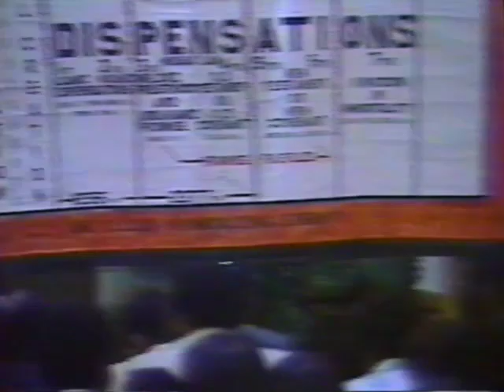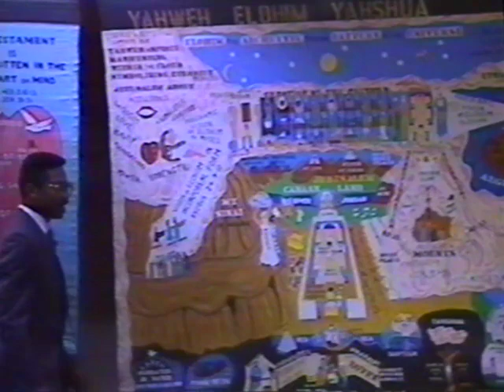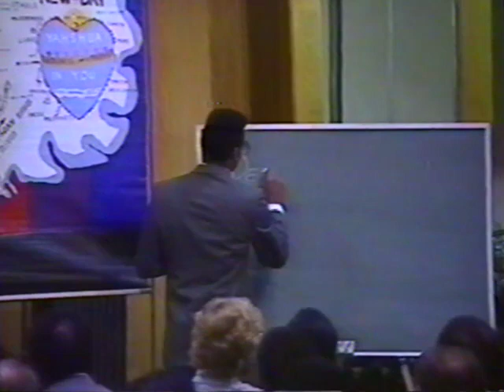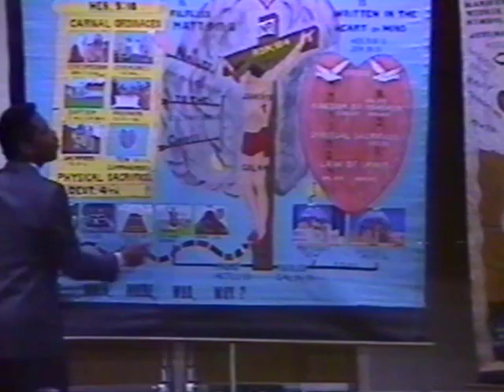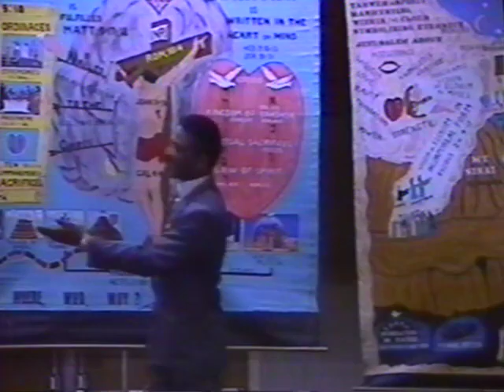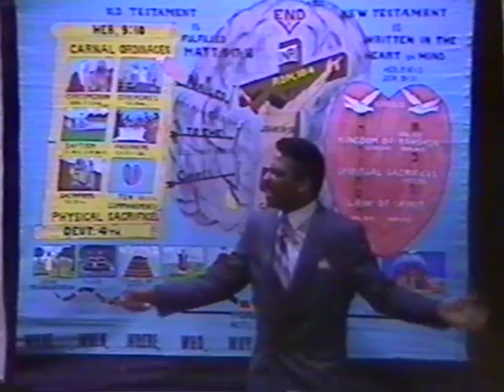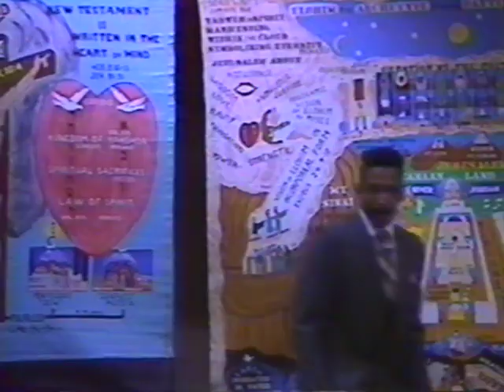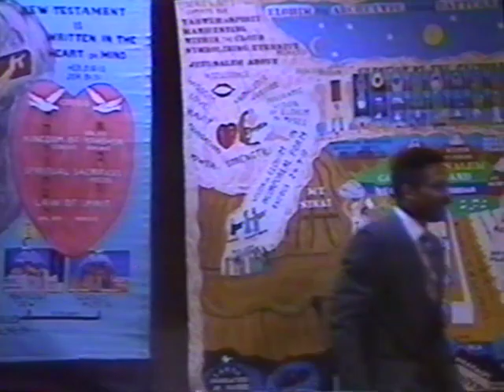1989 NRC (b) Dr Greg Mobley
1989 Northern Regional Convention - Dr Greg Mobley